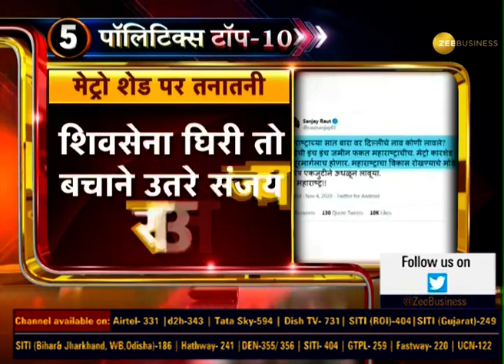Bullet Bulletin: Top 20 news of the day | Latest News of the day | Business News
In this episode of Bullet Bulletin, know every big story of the nation & the world, Business news, corona news.

देखिए देश, दुनिया, बिजनेस, कोरोना से जुड़ी सभी बड़ी खबरें एक नजर में यहां